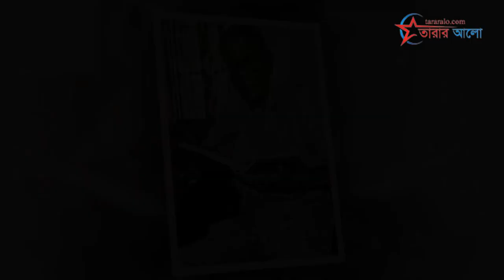কৌতুক অভিনেতা সংকটে ঢাকাই সিনেমা | Dhaka cinema is in crisis of comedians.